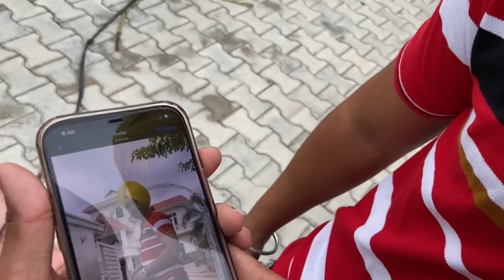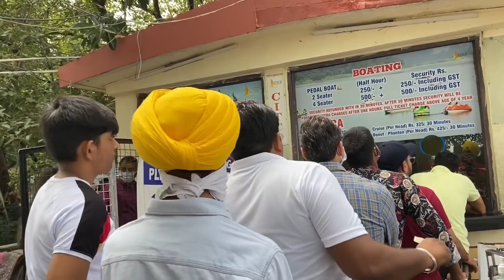Sukhna Lake with Tavleen 😍 || Boating 🛶 | Bhangra With HarshGhotra|| Pannubaljinder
What are you waiting for? 💸 Start making moeny with me!
from 5000 rupees every day on your account easy 🔥

Mange by Harshit gupta
(Hdmediaagency.in)